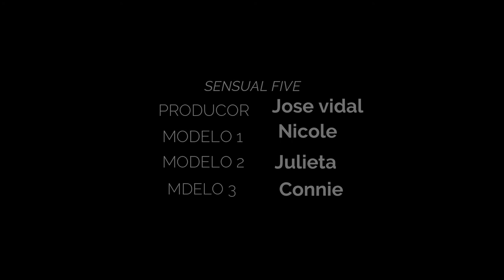sensual five completo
sesión de fotos a parte de sensual five en el parque bicentenario de cerrillo

Mis paginas de trabajo

personales